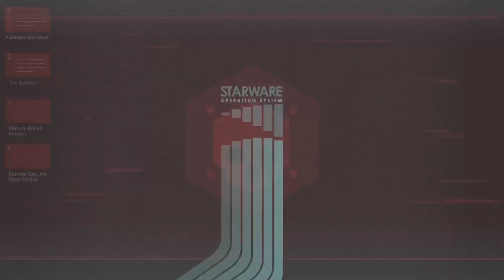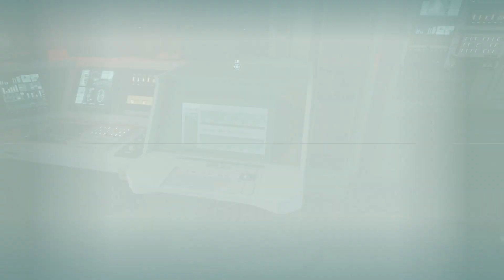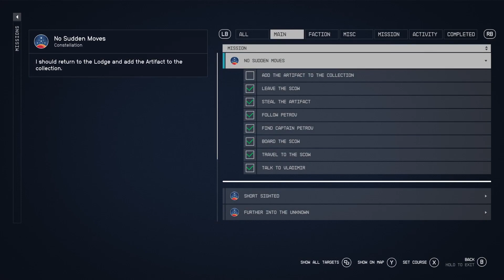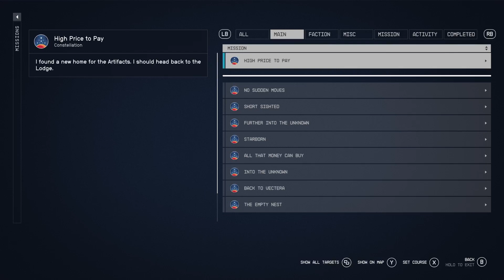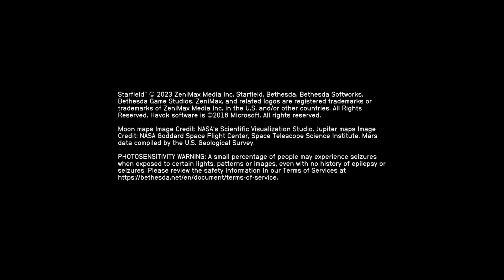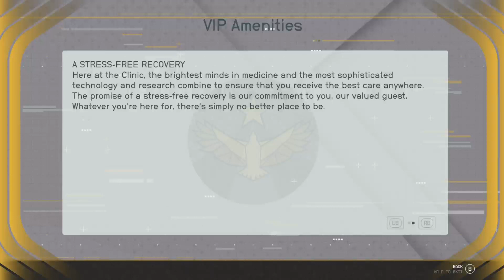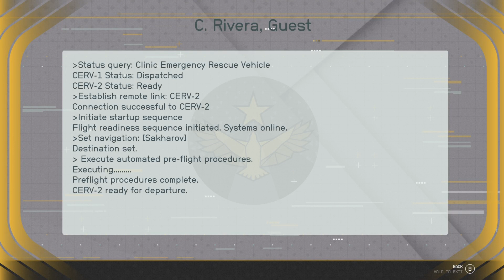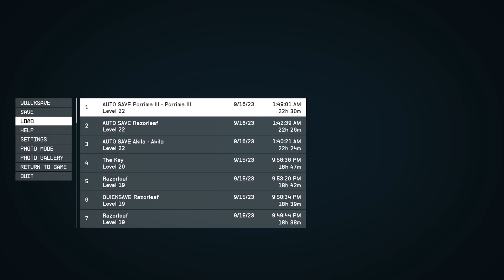Chunk and the Crimson Fleet